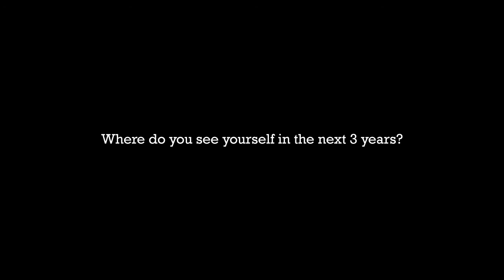Up close and personal - Tam Jian Ru